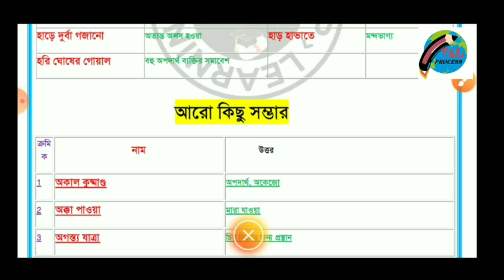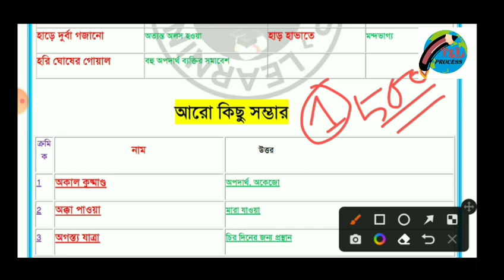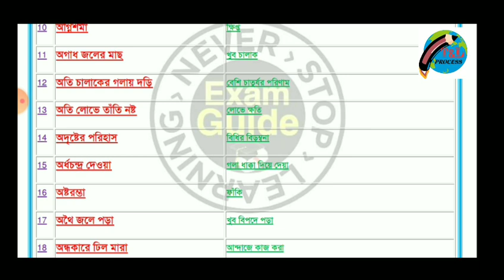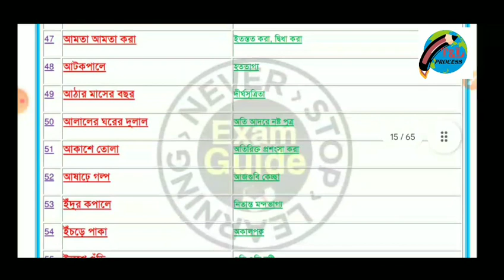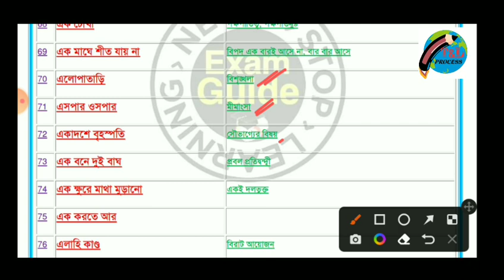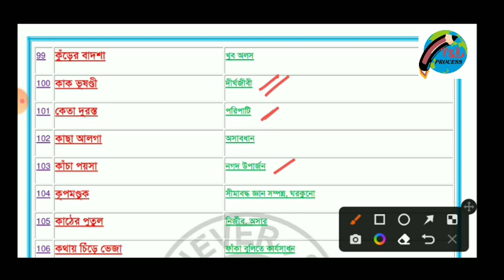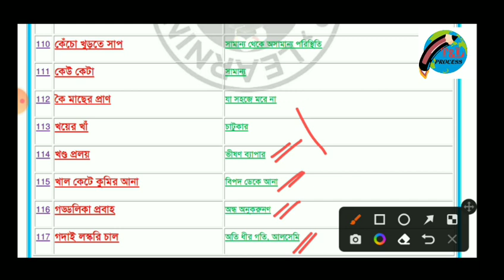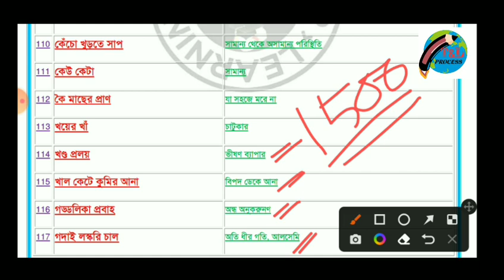বাংলা বাগধারা PDF || Primary Tet 2022 || New Tet exam 2022 || Primary Tet preparation 2022